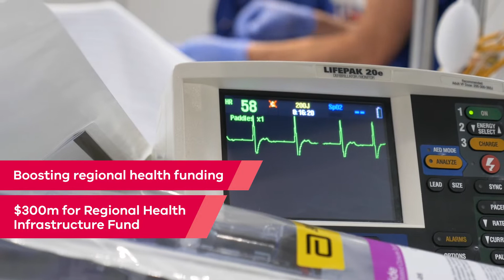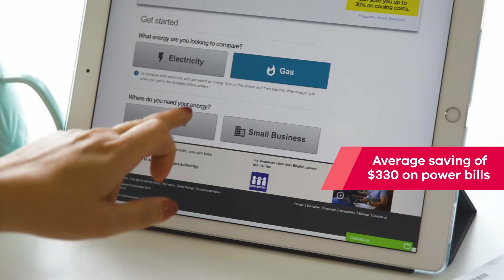Putting Patients First in Regional Victoria – Victorian Budget 22/23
With this year’s Budget, we’re investing in the health and wellbeing of every Victorian.

The pandemic put unprecedented pressure on health systems all around the world. Which is why we’re investing in our hospitals and healthcare workers, so that every Victorian can get the care they need, close to home.

Our $12 billion Pandemic Repair Plan will train and recruit up to 7,000 healthcare workers – including more than 5,000 nurses and midwives. We’re building new hospitals and delivering 40,000 extra elective surgeries in the next year.  And we’re hiring 90 paramedics and almost 400 Triple Zero staff, so Victorians can be confident that when they need help, it will arrive. We’re also building on our record investments into mental health by recruiting more than 1500 mental health workers - including more than 300 psychologists, 400 mental health nurses and 100 psychiatrists – and delivering 82 new mental health beds.

This is a Budget that looks after every Victorian family – this is Budget that is putting patients first